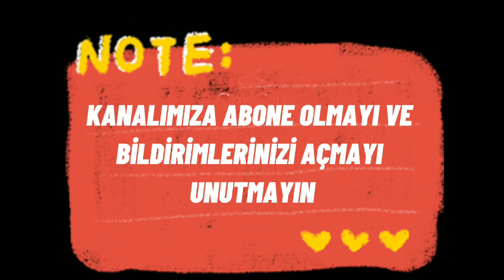HAKMAR 4 ŞUBAT 2021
Hakmar 4 şubat 2021 kataloğunu sizler için derledim videoyu sonuna kadar izlemenizi tavsiye ederim